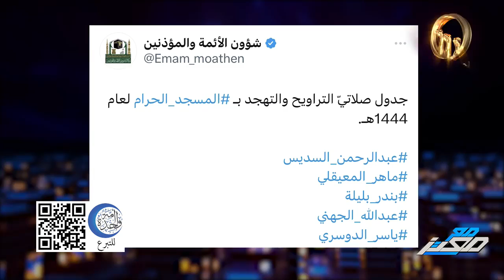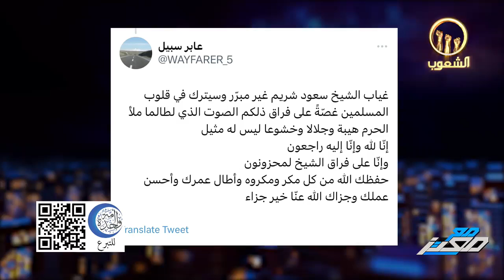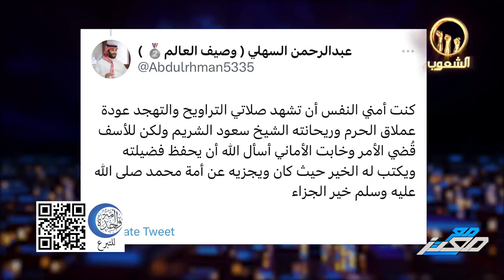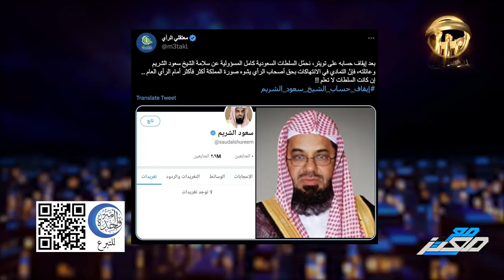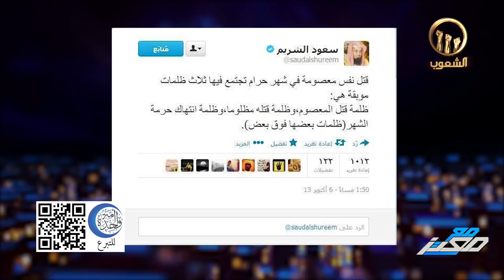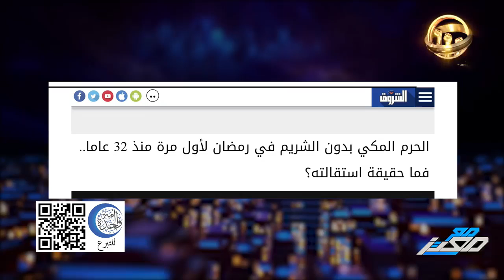بعد 32 سنة..بن سلمان يصـ دم الحجاج والمسلمين ويقصي الإمام سعود الشريم من امامة الحرم المكي في رمضان